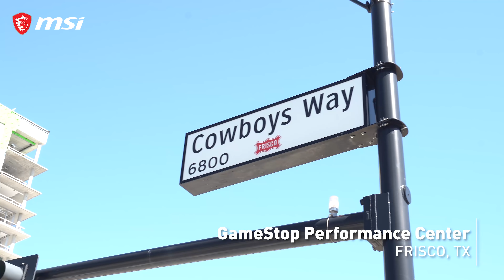Complexity Gaming’s New HQ | GameStop Performance Center | MSI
We got to go check out Complexity Gaming’s new headquarters , the GameStop Performance Center (GSPC), in Frisco, Texas! The GSPC will be the new training center for the Complexity Gaming team, utilizing top-of-the-line MSI desktops, monitors, and laptops! The GSPC will also be opened to the public for anyone to play and train on the same equipment that Complexity Gaming will be using.